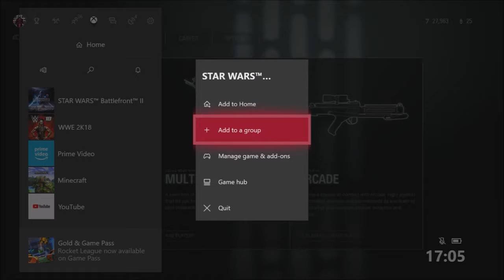Diversity in Comics - Chaipod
In this edition of the Chaipod Podcast, we take a look at our favourite variations of comic book characters, and then we have a discussion on race/ gender-bending characters in media.
I apologize if anything we say offends you, it was not intended to cause offense, just share our views as clearly as we could.
We both support equal rights and hope that you enjoy this podcast as much as we did making it.

If you enjoyed this video or any of my other videos then feel free to check out my channel and hit the subscribe button to see all of my content as it's uploaded!
I have a second channel! That's right, more of lovely old me!
You can check it out by following the link below of clicking on the icon that appears at the end of a video!

We don't own the rights to the songs used in these videos, they are purely for entertainment purposes, I do not wish to profit from these songs, and I have used only 15 seconds as part of the Fair Use Act.